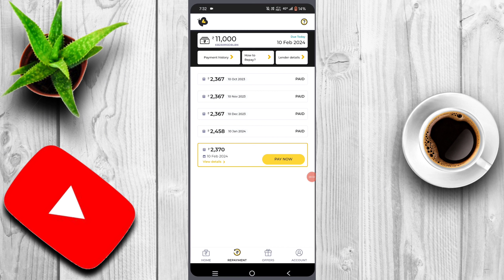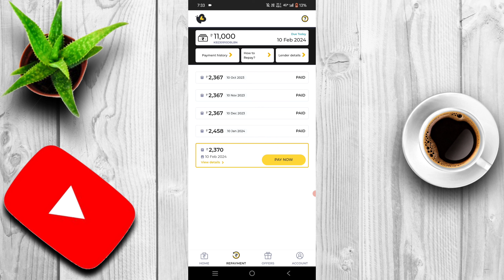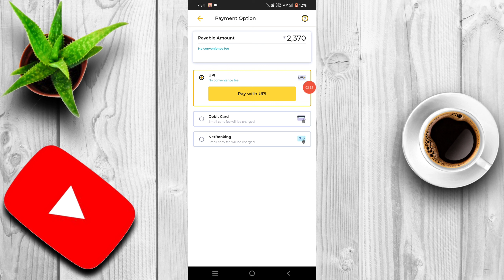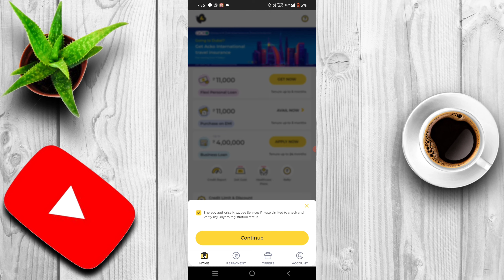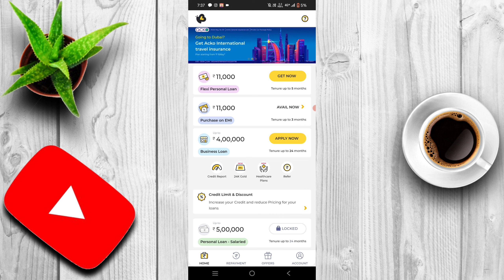kreditbee loan repayment nahi kiya to || kreditbee loan app repayment kaise kare || fast approval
kreditbee loan repayment nahi kiya to || kreditbee loan app repayment kaise kare || loan fast approval

👉RING LIGHT..
👉 SECUND LIGHT..
👉 STAND TRIPOD...
👉 ECHO REMOVER PAPER..
👉MOBILE CAMARA..
👉 WIRELESS MIC..
👉 GREEN SCREEN..
👉 SHOT GUN MIC..

🙏 PLEASE SUPPORT...❤️